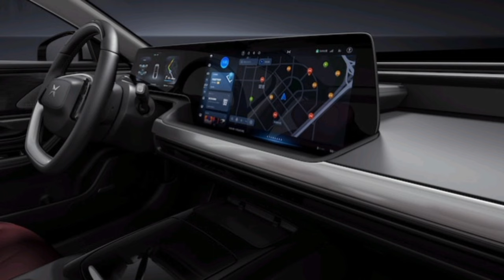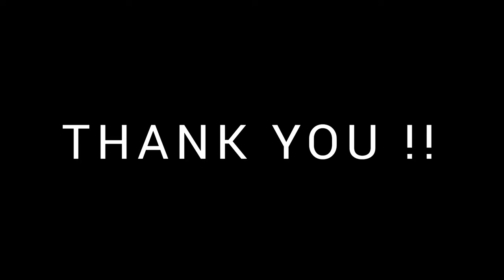The Chinese XPeng P7-new car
Hello, I liked this car for him. I shared it for him. It was a very good video.

Hello, I'm Murat Aliyeff, Youtube America is my biggest passion. I'm sharing new car news on my channel.